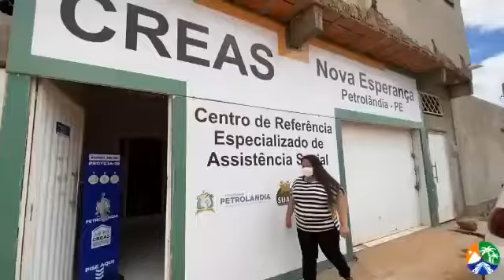2 de junho de 2021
Conheça o CREAS | Centro de Referência Especializado de Assistência Social

Neste vídeo, iremos apresentar os serviços e a equipe que desenvolve ações sociais através do CREAS.

Petrolândia cada vez mais forte, uma nova história.